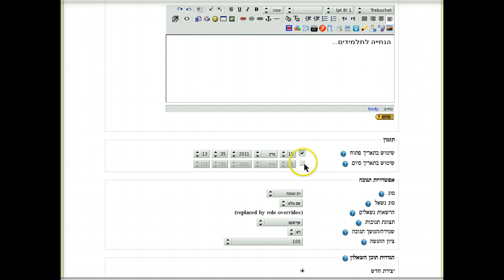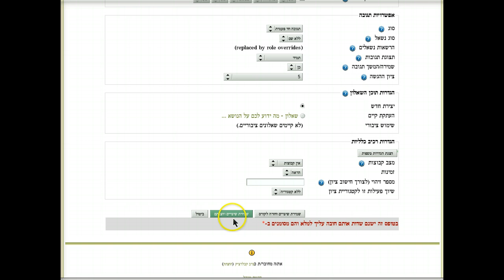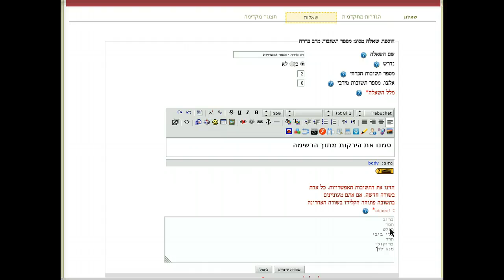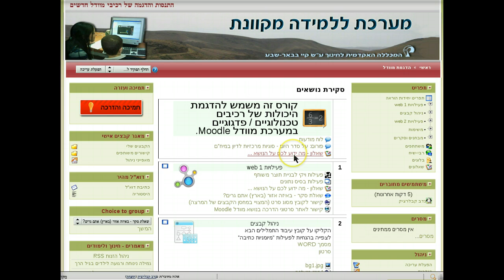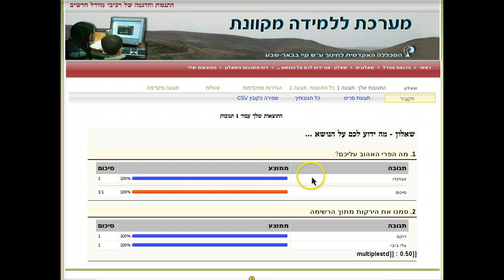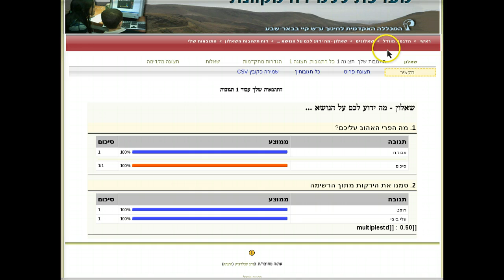פעילות שאלון (סקר) בקורס של מערכת מוודל